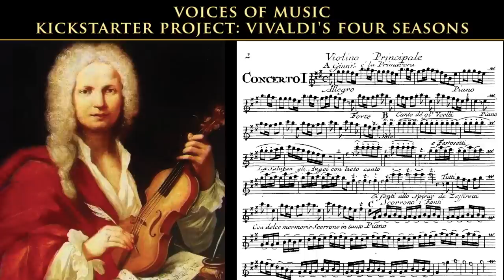Vivaldi Four Seasons Kickstarter Project; Voices of Music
Hey everyone~! We funded this project! We raised enough to record Winter from the Four Seasons, but we are still well short of our goal to record the whole set of four concertos. You can still donate, for this or any other project; please consider a donation,
and we will make more videos like this one :) We need your help
!Voices of Music is a pioneer in filming classical music for streaming on the internet and is one of the best music ensembles in the world. More than 16 million viewers worldwide have watched our videos, and we have introduced a whole new generation to classical music. Directors Hanneke van Proosdij and David Tayler believe that we need to revitalize music and the arts not only to raise awareness but also to reverse the trend of cutbacks in the schools. We feel strongly that the imaginative use of the internet and the creative energy of our artists is an important part of this process. In the last few years, our audience has experienced tremendous growth around the world, in all age groups, and currently our largest and fastest-growing audience is in the age range of 25-35 years old: this is unparalleled in the classical music world. We make video and audio recordings which can be studied or enjoyed at home on a computer, tablet or even a smartphone, and they also can be projected in a classroom, auditorium or theatre. We will make available supplementary notes and historical background, all free.

This Kickstarter project will enable us to record one of the four concertos of Vivadi’s Four Seasons on original instruments, performed by some of the finest musicians in the world today. This project will result in professionally edited videos as well as an audiophile soundtrack. The video will be released on a single Blu-Ray compatible disc of high-definition video, as well as a 4K Ultra High Definition video, and a DVD, and we will also put the completed video online for viewing over the internet. This recording is part of our Great Works Project, our long term plan to make music videos and recordings available for anyone, anywhere in the world.

If we raise money above our target goal of $8,000, we will use these funds to record more concertos from the Four Seasons. If we reach $32,000, we will record the entire set of concertos. Voices of Music will kick in money and resources to ensure that this project will be completed, but we can’t do it alone; we need your help. Your contribution, in whatever amount, is essential to moving this project forward. Your donation will be a permanent gift to the world that can be shared by everyone. The more money we raise, the more we will add to our musical library and yours. Voices of Music is a 501(c)(3) Nonprofit, so for those living in the USA your donation is fully tax-deductible.

Our Great Works Project draws upon our unique qualifications in video, performance, musicology and internet technology. Voices of Music makes detailed historical recreations of each work, right down to the original instruments and musical techniques, by researching the history, art and culture of the time period in which the work was first created. Our performances can therefore be used in history and music history classes. Most importantly, however, we make good music. Our experience has shown that compelling, vibrant performances captured in concert videos and combined with the power of the internet draws an audience ever deeper into the world of music.

We’re on a roll, and we invite you to be part of our team.